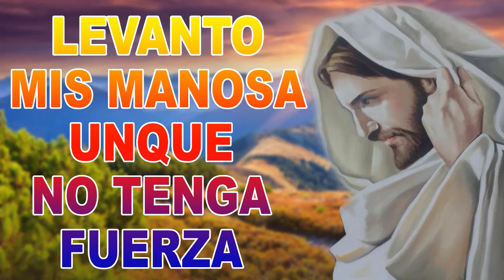Levanto Mis Manos Aunque No Tenga Fuerza - Música católica Para Levantar El Ánimo 2021